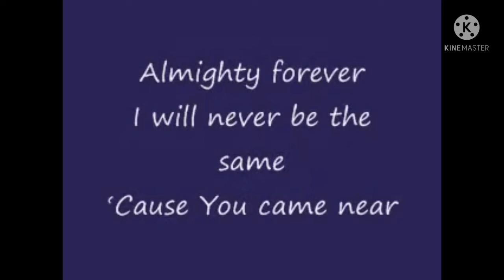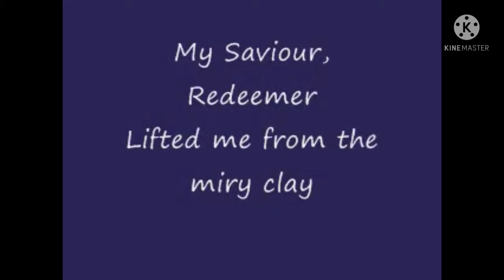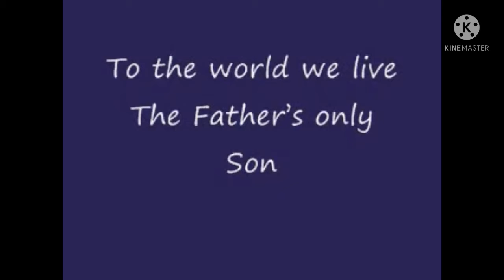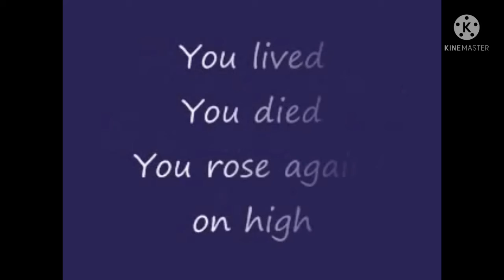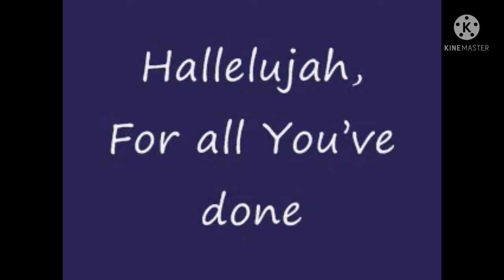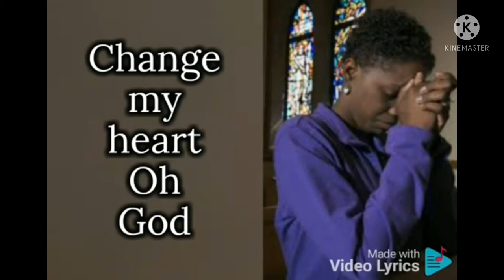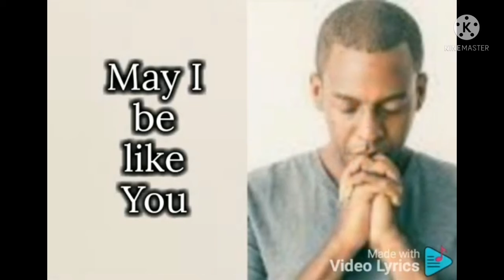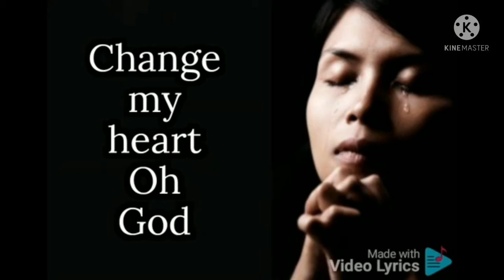july 9 2020 praise and worship